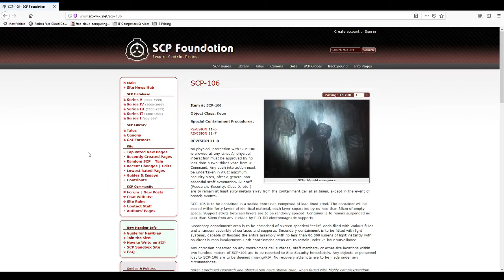Another thing i found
Found this a while ago.if you enjoy this content leave a comment or a like and have a good day